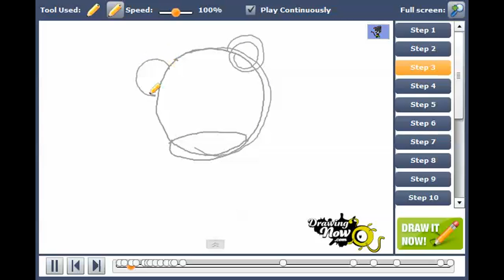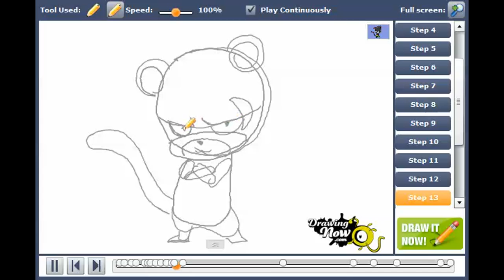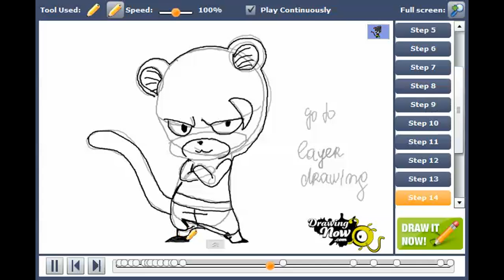How to draw Pantherlily from Fairy Tail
You can see the original tutorial of How to draw Pantherlily from Fairy Tail